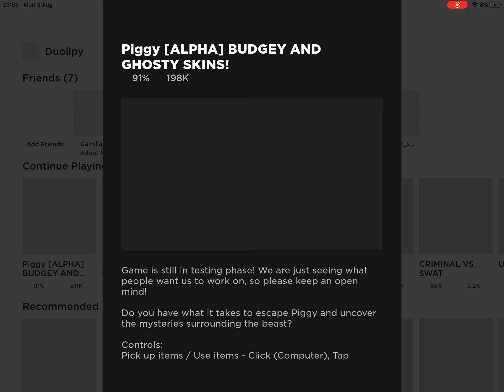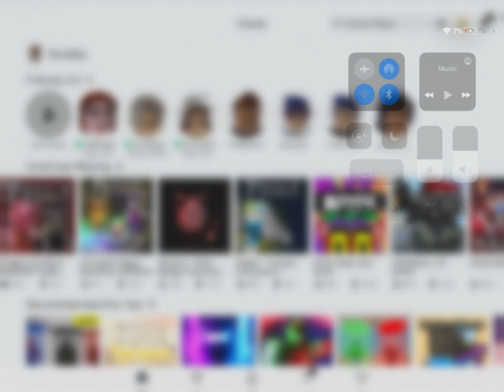Roblox Piggy Part 2 + Roblox Piggy Roleplay